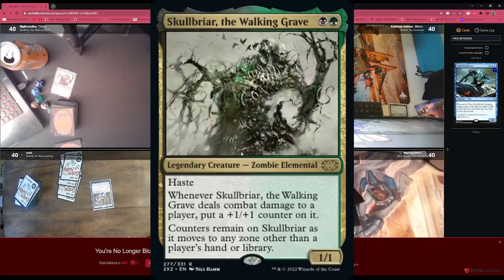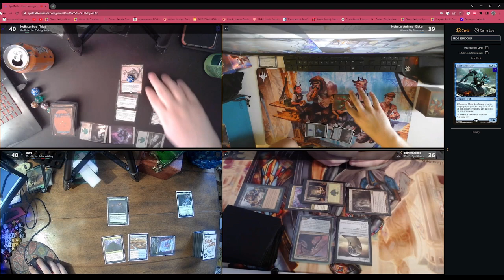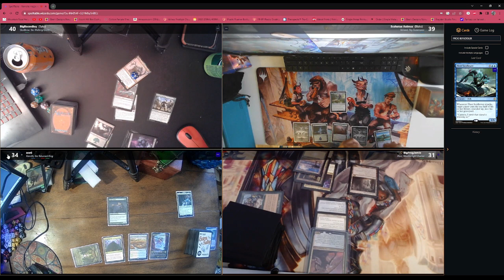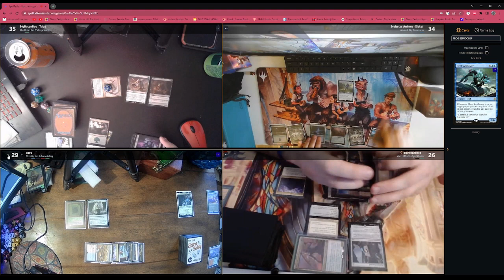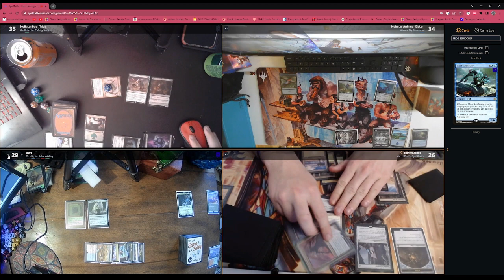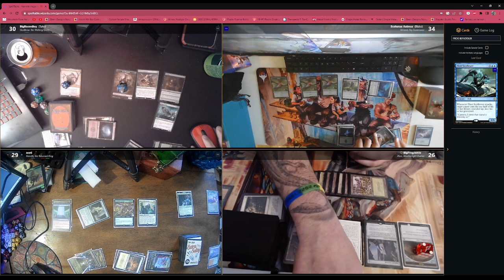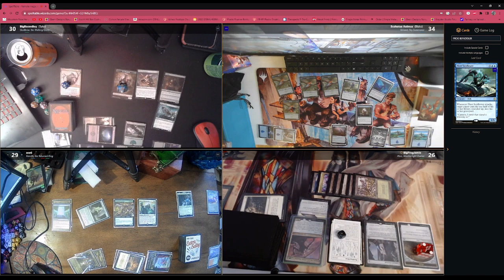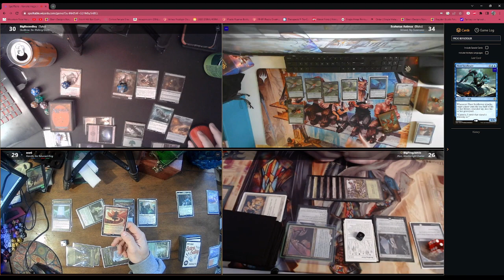FULL - s1e50 - Group Hug Kenny v Talrand v SkullBriar v Mirri